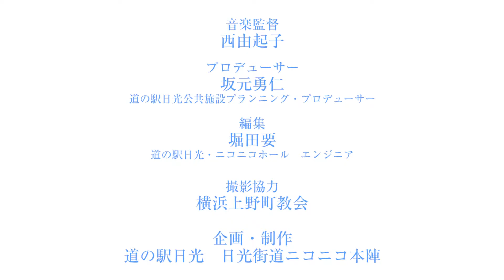【リモートコーラス / chorus】 「いつも何度でも」 ｜Beautiful! Mint Flavours 「美しき日本のうた」 / ニコニコ本陣 michi-no-eki nikko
うた ： ミント・フレイバーズ （チーム・ロータス）
作詞 ： 覚 和歌子
作曲 ： 木村 弓

日光の道の駅、ニコニコ本陣からMint Flavours（ミント・フレイバーズ）が贈るリモートコーラスによる「美しき日本のうた」ミント・フレイバーズが少人数の編成で歌うシリーズ。
今回は映画『千と千尋の神隠し』の主題歌「いつも何度でも」をチーム・ロータスが歌います。

「いつも何度でも」は2001年に公開されたスタジオジブリによる映画『千と千尋の神隠し』の主題歌です。

不思議な町に迷い込んでしまった少女の冒険と成長が描かれている映画ですが、この曲にも、映画劇中に出てくる「不思議な町」を彷彿とさせる雰囲気があります。
また、映画を観たことのない方でもどこか懐かしい気持ちになるような素朴さがあり、人生に希望を夢を"いつも何度でも"見よう、そう勇気づけてくれる優しい楽曲です。

新型コロナでまだまだ大変な状況が続いておりますが、チーム・ロータスの演奏で一時でも心休まる時間をお届けできればと思います。

また、今回の動画は横浜上野町教会様のチャペルをお借りして撮影いたしました。
やわらかな陽の光の感じられる、あたたかく素敵なチャペルの雰囲気もお楽しみください。

＊Mint Flavours（ミント・フレイバーズ）
西由起子門下生と授業履修生による女声アンサンブル。
2019年5月にデビュー後、東京、神奈川を中心にコンサートに招聘され、その爽やか
な歌声と透明感のあるハーモニーで好演を重ねている。
2019年8月に群馬県の富弘美術館ミュージアムコンサートにも出演。